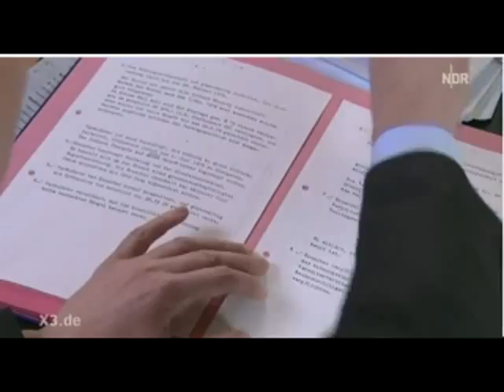Der kleine Rott.avi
Ein kleines Lied über einen kleinen Röttgen, der einmal ein großer, starker Rott werden will. Und es hoffentlich nicht auch noch wird...